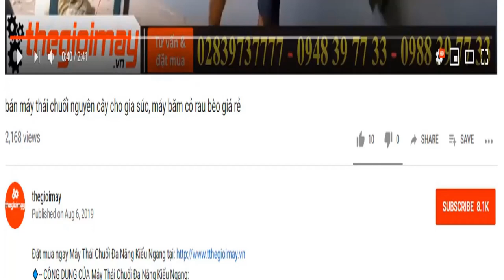Băm cành điều cành lọc sống dọn vườn làm phân bằng máy băm cây động cơ xăng takyo tk 65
MÁY BĂM CÂY ĐỘNG CƠ XĂNG TAKYO TK 65 : 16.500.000 VNĐ ✅ Bảo hành 18 tháng ✅ MÁY BĂM ĐỘNG CƠ XĂNG ✅ TK 65 ✅ TIỆN DỤNG✅ DỄ DÀNG SỬ DỤNG ✅ MÁY BĂM CÂY ĐA NĂNG ... ✅ TAKYO ✅ CHẤT LƯỢNG ✅ XEM VIDEO ĐĂNG KÝ KÊNH TẠI ✅ XEM CHI TIẾT THÔNG SỐ + GIÁ + BẢO HÀNH TẠI